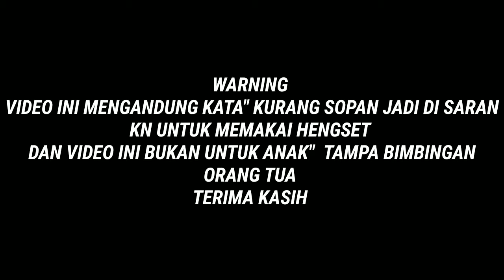4 TRUK UGAL UGALAN || MEME BUSSID KOCAK PART 2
4 TRUK UGAL UGALAN || MEME BUSSID KOCAK PART 2

   =TERIMA KASIH YANG UDAH MENONTON=

OBB = KHOLID 04